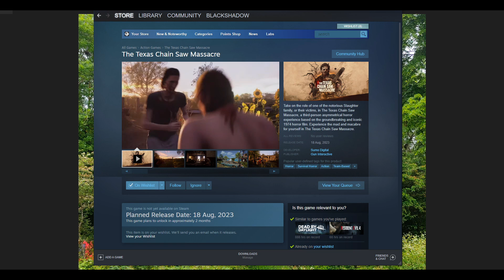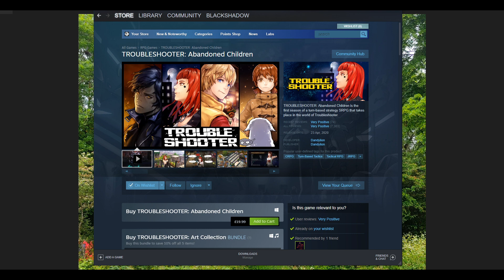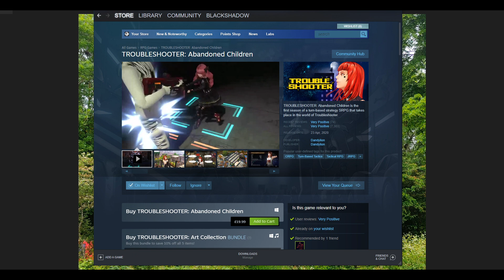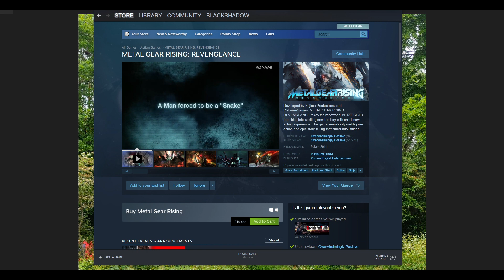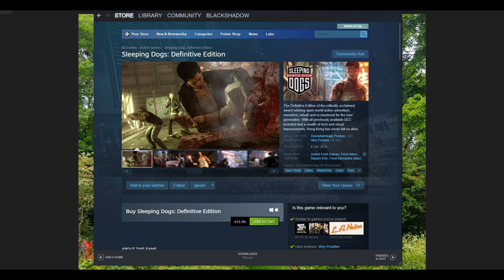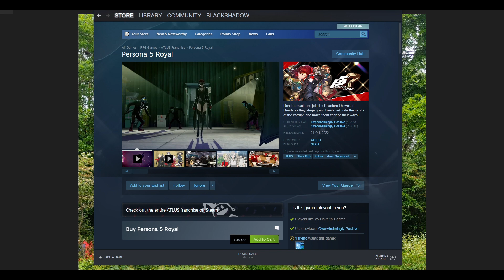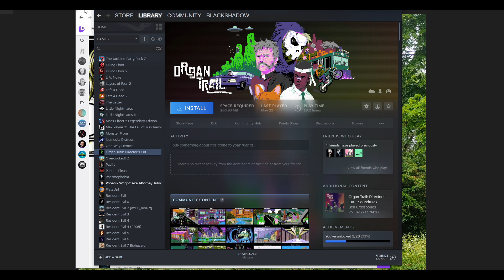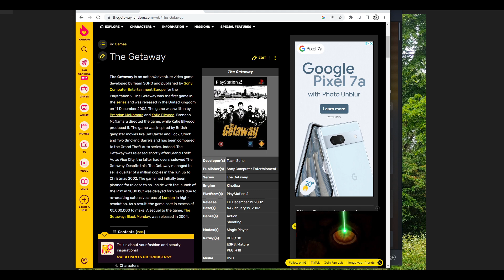Summer '23 Update - Troubleshootin'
As things settle in the new (old?) place, the work can begin once more...